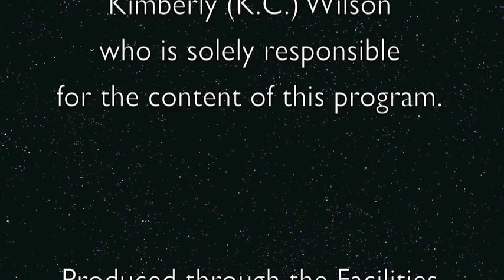The Urban NutCracker, Behind the Scenes - Full Episode, ShowTime Atlanta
See the full episode of ShowTime Atlanta Performing Arts Edition featuring the Ballethnic Dance Company as they prepare for their annual holiday performance, The Urban NutCracker. Also included in this episode, The Love Triangle (Part 1) and other scenes from the Best of Ballethnic.